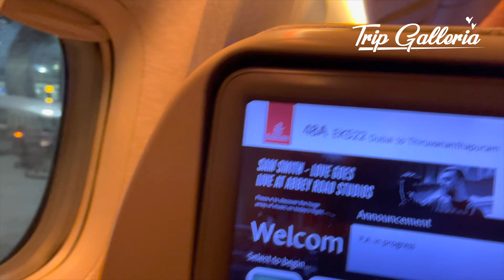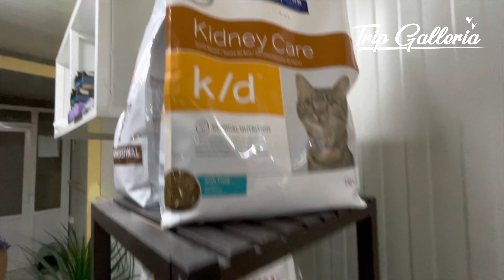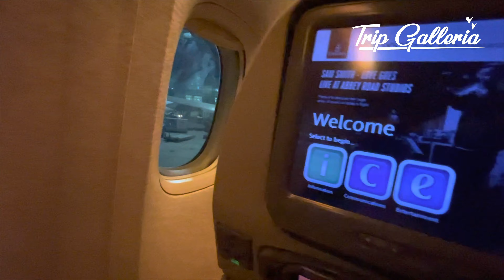ഒരു അക്കരെ ഇക്കരെ VLOG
This Vlog is different from our regular vlogs.This time we have included something different than travel .Here we would like to share our travel experience to our home town along with our Lucy's petcare.

Vacation as usual is an excitement,so is this too.So take a look at our trip and keep supporting us...

***Journey Never Ends***